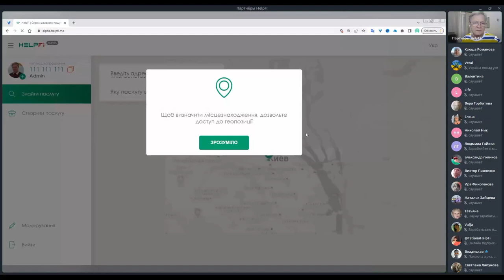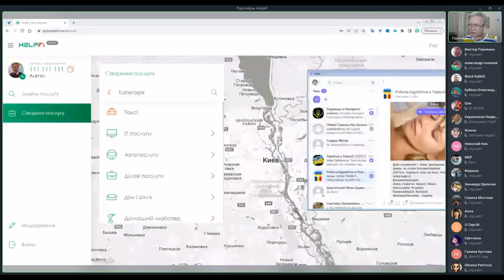HelpFi - Вебинар проекта HelpFi от 11.09.22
🔵Последние новости о проекте HelpFi

ஜ۩۞۩ஜ
: ஜ۩۞۩ஜ
Вебинар проекта HelpFi от 11.09.22